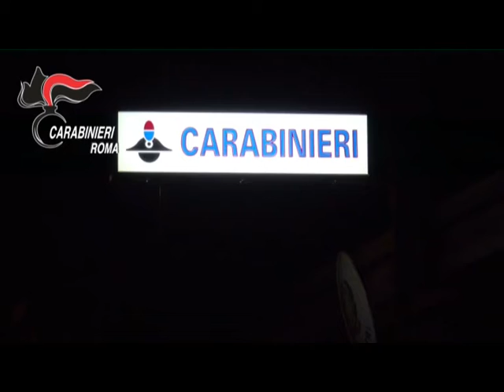Sfruttamento della prostituzione: in manette due uomini e una donna di Ardea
Vivevano ad Ardea le due donne e l’uomo di nazionalità romena, di età compresa tra i 20 ed i 25 anni, arrestati per sfruttamento della prostituzione. A dare esecuzione al provvedimento i Carabinieri della compagnia di Civitavecchia unitamente a quelli di Anzio e Aeroporti di Roma.  L’attività è scaturita dalle indagini condotte tra il febbraio e l’agosto 2015 dai carabinieri della stazione di Passoscuro che avevano permesso di appurare l'esistenza di una organizzazione dedita al reclutamento, all'induzione e allo sfruttamento della prostituzione in danno di oltre 20 ragazze provenienti dall'est europa, che si prostituivano lungo le strade statali Aurelia e Pontina. Le ragazze, quotidianamente, erano costrette a versare agli  sfruttatori parte dei guadagni raccolti e, settimanalmente, una somma quale corrispettivo per l'occupazione delle piazzole ove esercitavano la loro attività. Nel corso delle indagini sono stati inoltre individuati 6 uomini italiani, tutti arrestati in flagranza di reato per favoreggiamento della prostituzione, i quali, dietro corrispettivo, accompagnavano le ragazze sul luogo di lavoro. Le intercettazioni telefoniche e ambientali, i servizi di pedinamento, l'esecuzione di riprese foto e video nonché l'acquisizione di numerose ricevute relative all'invio, da parte delle ragazze, di denaro ai loro sfruttatori tramite servizi di money transfer, hanno consentito di raccogliere gravi indizi di colpevolezza a carico degli indagati e permesso ai Carabinieri di redigere un'articolata informativa. Il gip del tribunale di Velletri, competente per territorio sul luogo ove si perpetravano le condotte di sfruttamento, poiché sia sfruttatori che prostitute vivevano ad Ardea ha accolto pienamente le risultanze investigative emerse nel corso delle indagini, emettendo il provvedimento cautelare a cui i Carabinieri hanno dato esecuzione. Le due donne, che allo stesso modo si prostituiscono, sono state bloccate una presso la propria abitazione e l'altra sul luogo la via  Aurelia, mentre l'uomo  è stato fermato presso l’aeroporto G.B. Pastine di Ciampino, mentre stava per lasciare l’Italia, ed è stato trovato in possesso di circa 10.000 euro, che sono stati sequestrati quale verosimile provento dell'illecita attività da lui gestita. L'uomo è stato associato alla casa circondariale di Civitavecchia, mentre le due donne accompagnate presso le rispettive abitazioni e sottoposte al regime degli arresti domiciliari, a disposizione della competente autorità giudiziaria alla quale dovranno rispondere dei reati loro contestati.